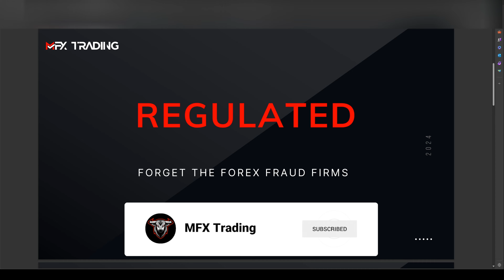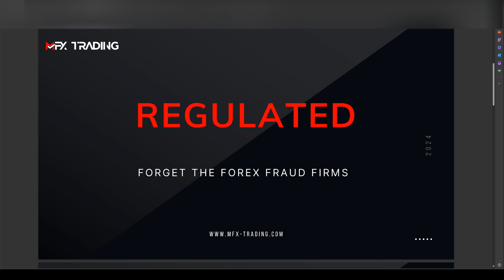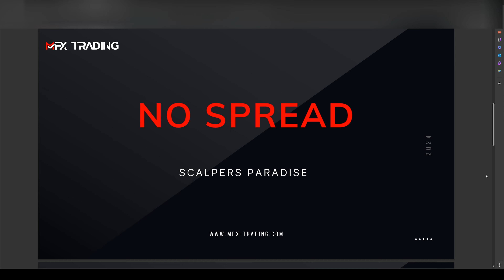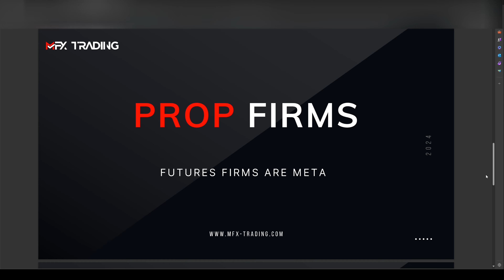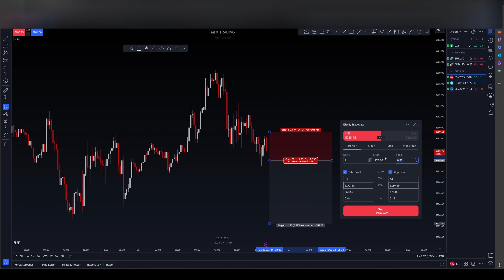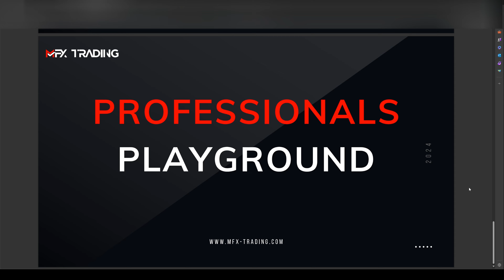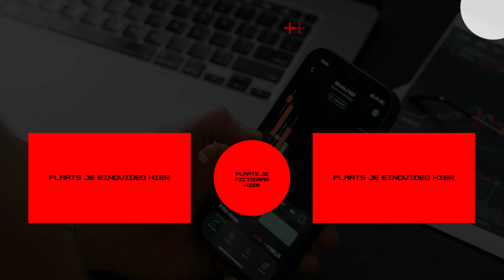Four reasons to switch from Forex to Futures (2024)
Most simple & most profitable strategy you will find!

Our goal is to make you a self-sufficient and consistently profitable trader. This is supposed to be the last course you will ever need.

We will teach you the right approach to the markets, unlike a lot of other courses you will get actual value and a lot of knowledge on how to approach the Futures, Forex, Crypto, Commodities, and the Stock markets with SUCCESS.

We’ve designed MFX Trading so that anyone can dive in and learn to trade the exact same way as us. It doesn’t matter if you’re completely new to trading, or an experienced veteran in the markets!